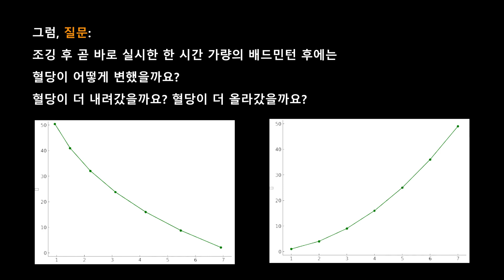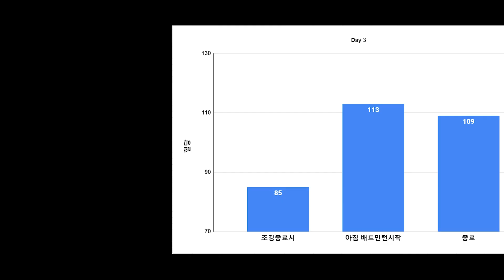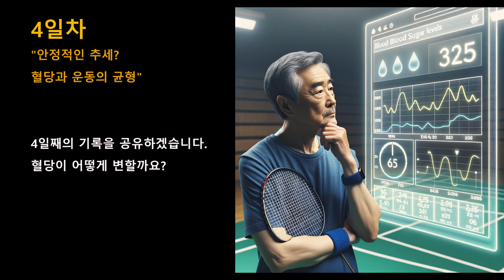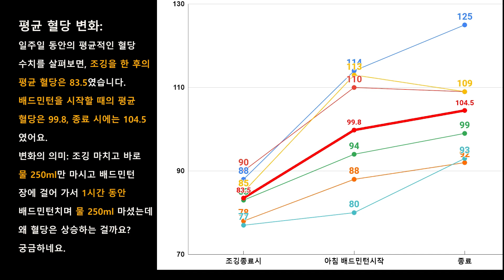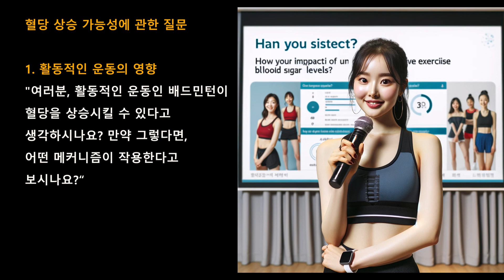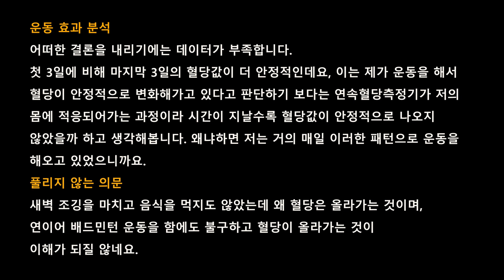조깅 후 바로 배드민턴을 치면 혈당이 어떻게 변화할까요?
조깅 4km를 마친 후 바로 배드민턴을 한 시간 가량 실시하였습니다. 조깅을 할 때 달린 거리와 시간에 따라 혈당이 지속적으로 하락하였습니다. 그럼, 조깅 후 바로 배드민턴을 쳤을 때 혈당은 어떻게 변화했을까요? 본 영상의 끝 부분에 있는 질문에 댓글로 답해주신다면 감사하겠습니다.